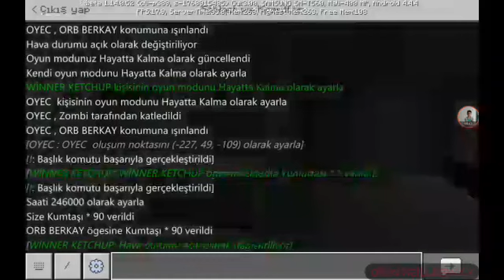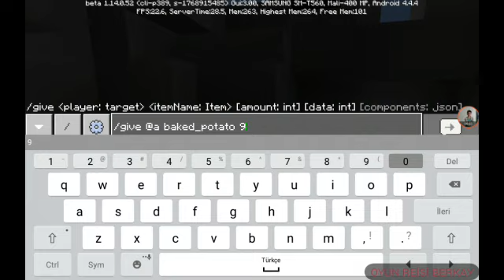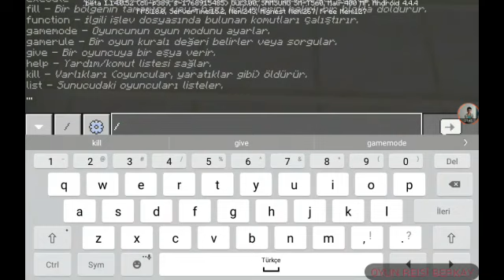3.LÜK!!?-GELENKSEL EGGWARS S2#1